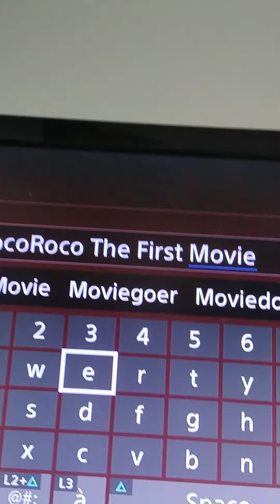LocoRoco The First Movie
How To Hair LocoRocos Is Look Oddbods